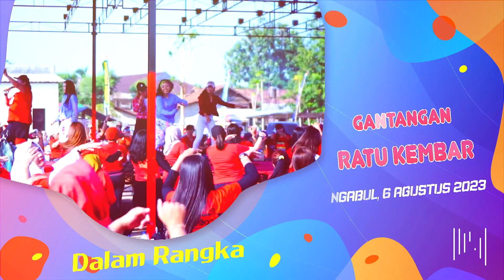CANADA MUSIC-NEMEN-ANA SAFIRA-GANTANGAN RATU KEMBAR-TAJOES AUDIO